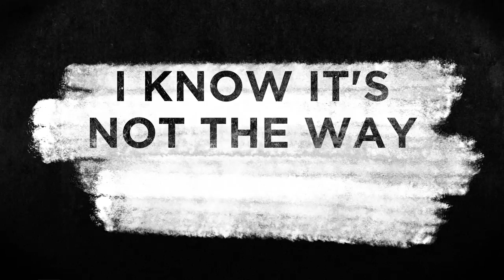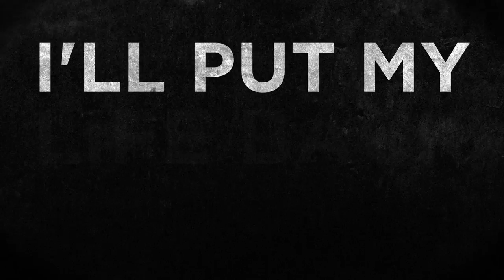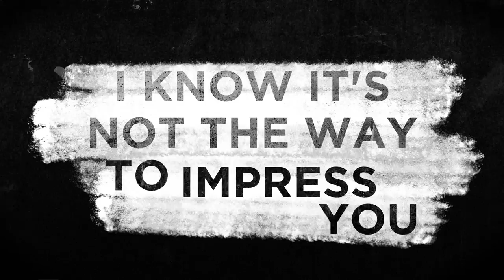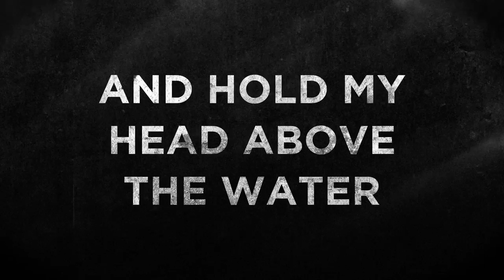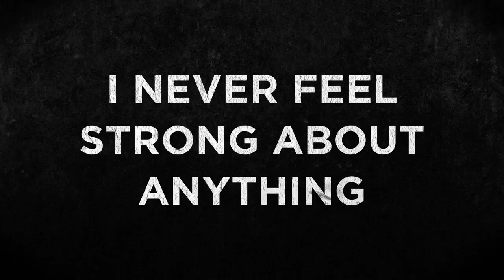Bright Black - Deserter (Lyric Video)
From the Self-Titled EP

Available soon on iTunes and Spotify